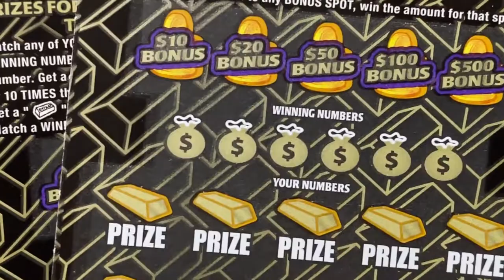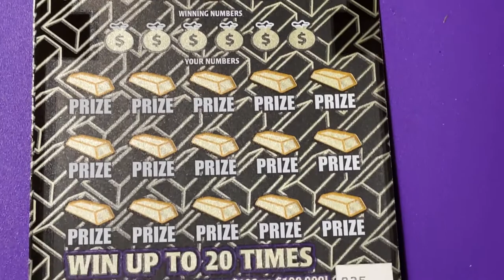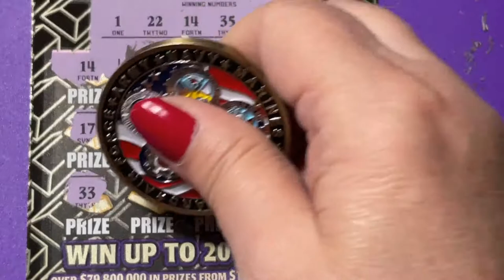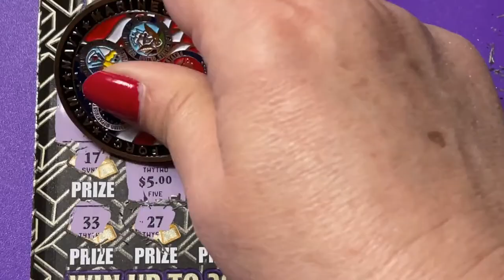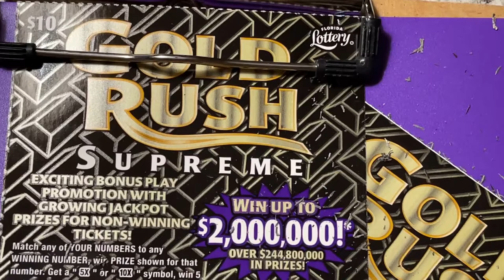2 Million Gold Rush Supreme Tickets 24 and 25